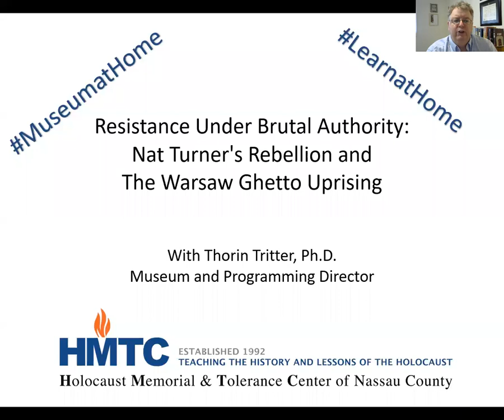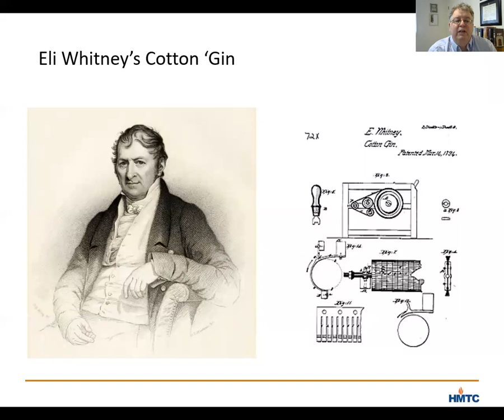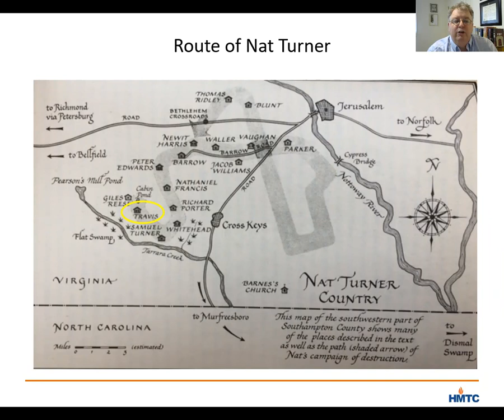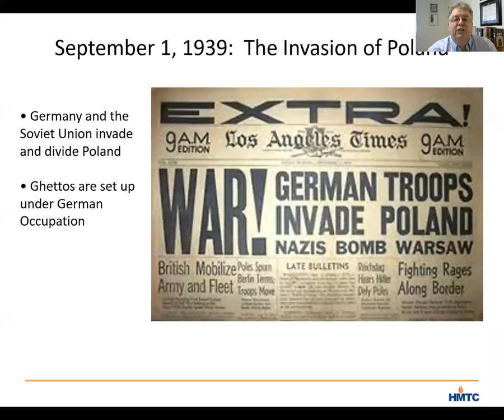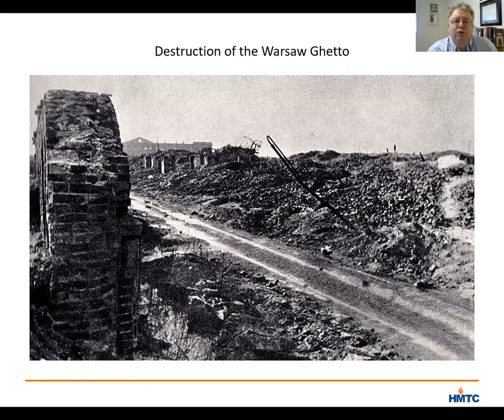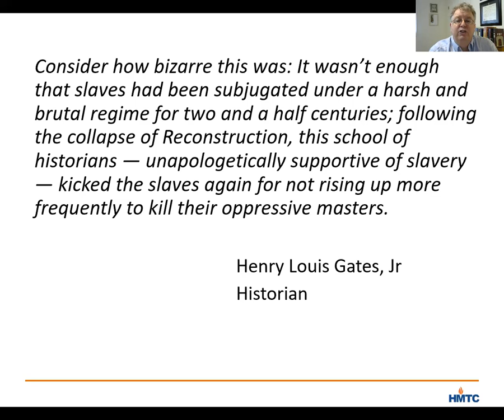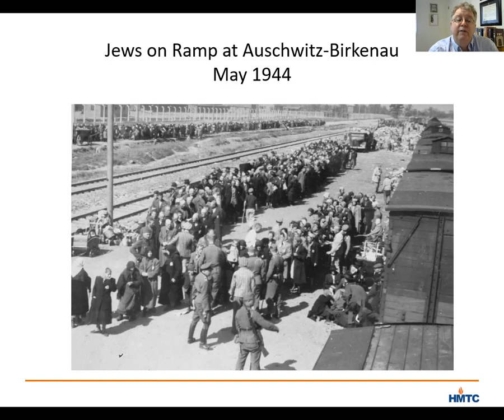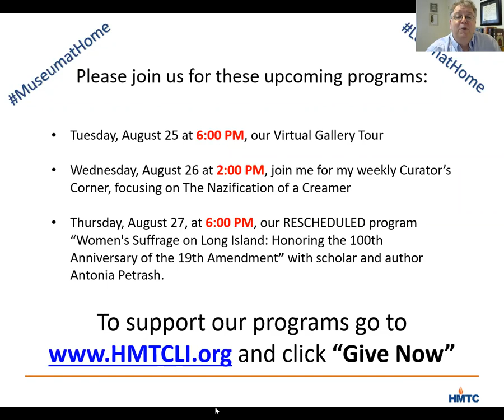Resistance Under Brutal Authority: Nat Turner's Rebellion and the Warsaw Ghetto Uprising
HMTC marked the anniversary of the Nat Turner Rebellion with a presentation by historian Thorin Tritter, HMTC’s Museum and Programming Director. Dr. Tritter discusses Nat Turner’s Rebellion along with the Warsaw Ghetto Uprising as examples of resistance that was launched despite the expectation of brutal retaliation. He describes what inspired these acts of resistance, what led those involved to fight against domination, and how the events are recalled today.